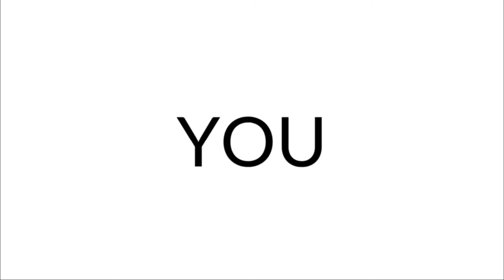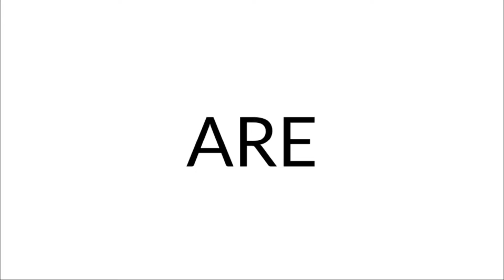5 Signs of Breadcrumbing and How to Stop It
It can be incredibly painful and confusing to experience "breadcrumbing" in a potential romantic relationship. This modern dating phenomenon occurs when someone sends flirtatious, but ultimately non-committal, digital signals (or "breadcrumbs") to keep you interested, without any real intention of pursuing a genuine connection.

The hot-and-cold behavior and inconsistent messaging exhibited by breadcrumbers can leave you feeling confused, frustrated, and emotionally drained. It's important to recognize that this behavior is often rooted in the breadcrumber's own needs and desires, with little regard for the impact their actions have on you.

If you find yourself on the receiving end of breadcrumbing, remember that you deserve so much more than mere crumbs of attention and deception. You are worthy of a partner who is genuinely interested in building a meaningful, authentic connection based on honesty and mutual respect.

Recognizing these five signs of breadcrumbing is an essential step in protecting your emotional well-being and navigating the dating scene with confidence. By learning to identify and deal with this manipulative behavior, you can focus your energy on finding a relationship that truly nurtures and uplifts you.

P.S. Whenever you're ready, here are two ways I can help you.

Links & Resources:
+ Have you joined my free masterclass yet?